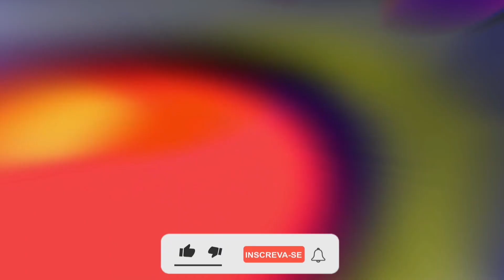HOJE EU VOU MACETAR - MC Marofa e MC MN (DJ C15 da ZO e DJ Blakes)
__________(🔥SÓ MANDELÃO🔥)__________